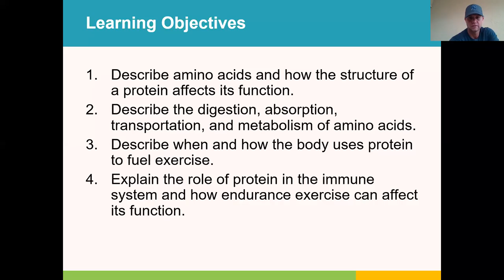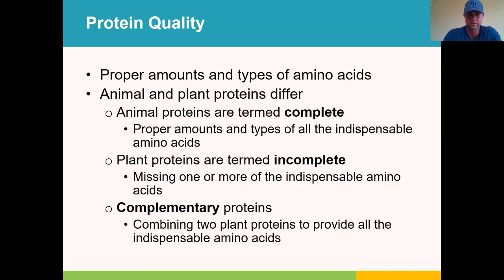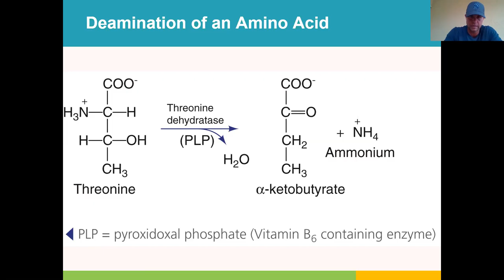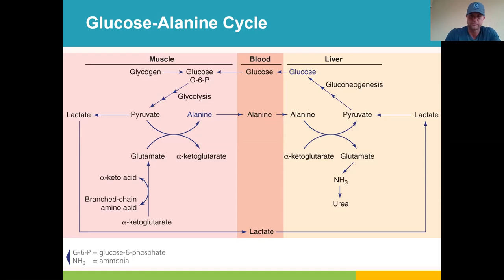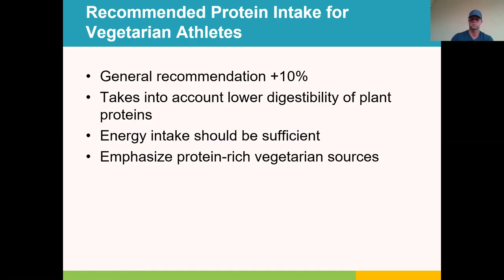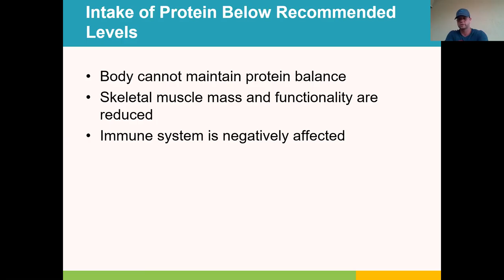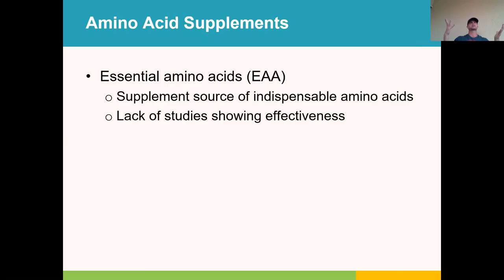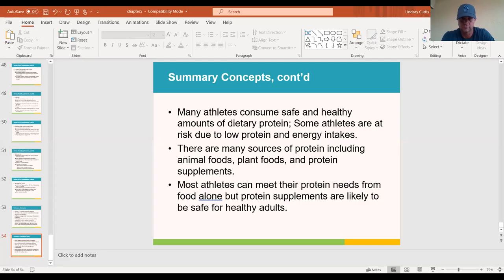CH 5 Lecture Proteins